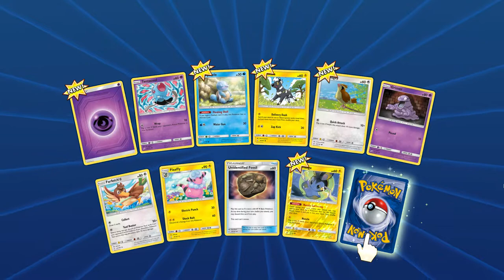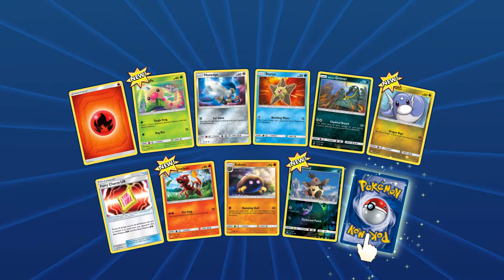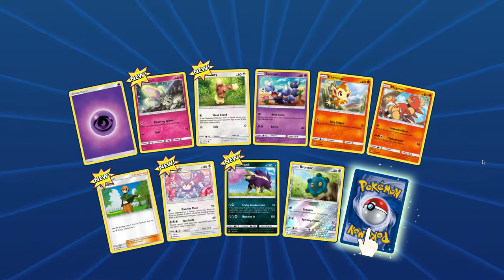Pokemon TCG Online Opening (Pokemon Cards) Team Up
Pokemon TCG Online Opening (Pokemon Cards) Team Up.  Opening some online packs of team up along with some packs of ultra prism.  Opening a Team Up booster box later the week.